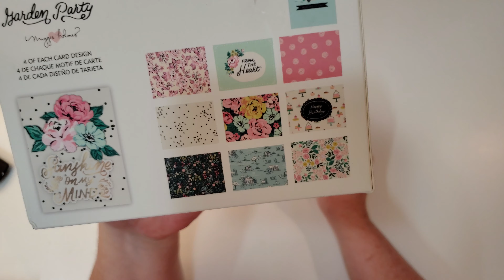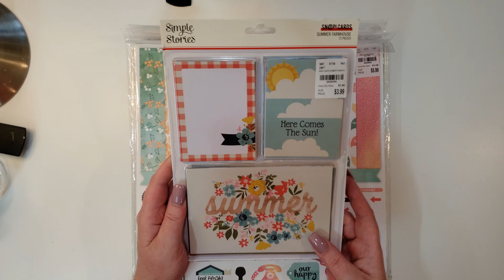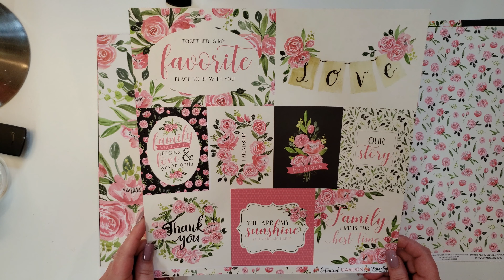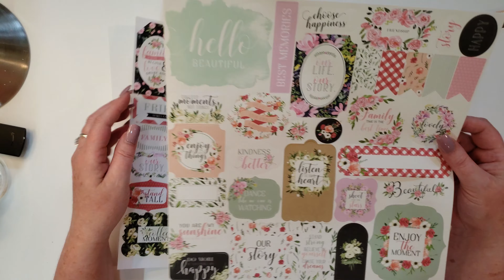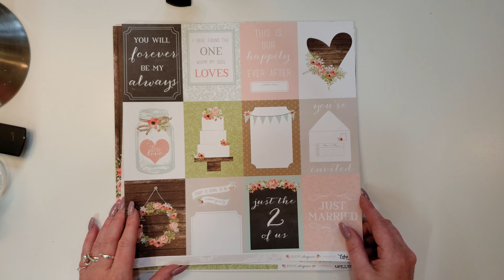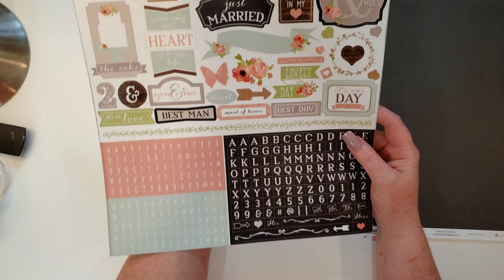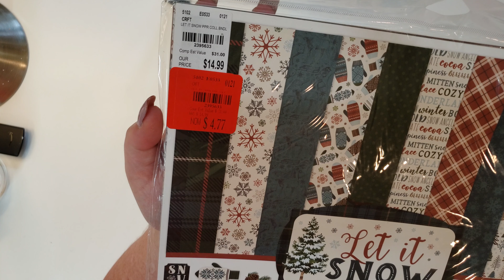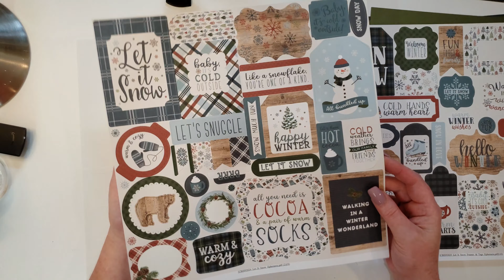Tuesday Morning Haul July 2021 & Happy Mail Share